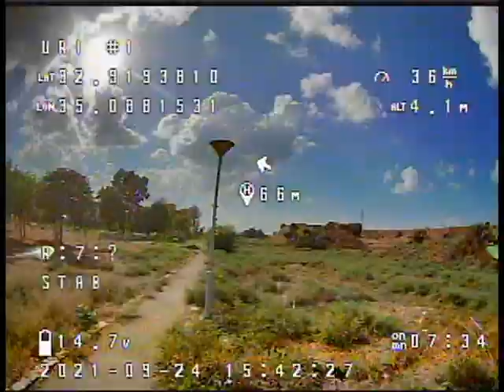din 1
דין מטיס את הרחפן בגבעת נפוליאון